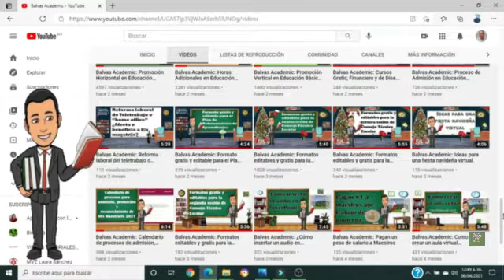Balvas Academic: 16 ESTADOS EN ALERTA POR INCREMENTO DE CONTAGIOS DE COVID-19 (22 de abril de 2021).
16 ESTADOS EN ALERTA POR INCREMENTO DE CONTAGIOS DE COVID-19 (conferencia de prensa del 22 de abril de 2021).